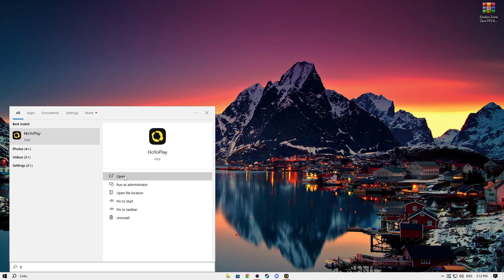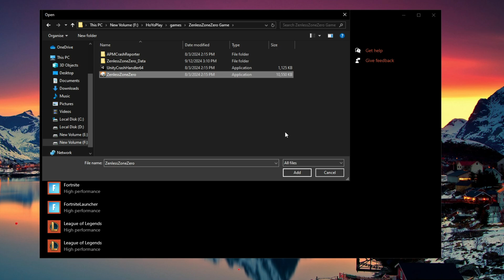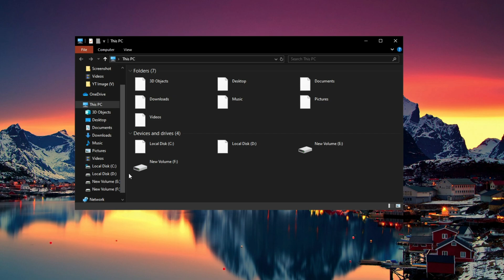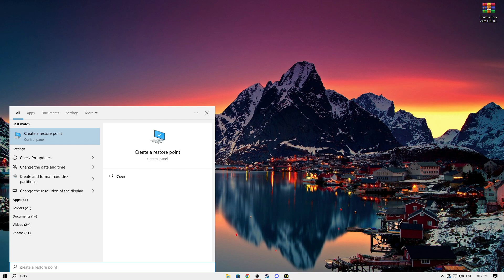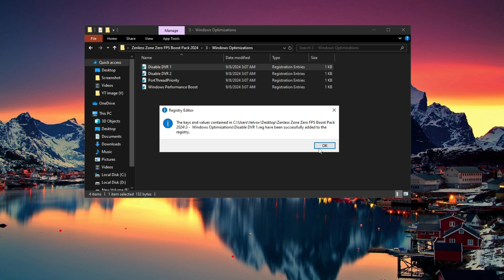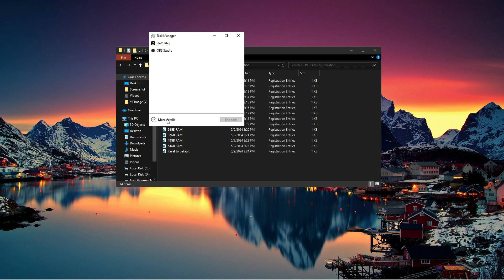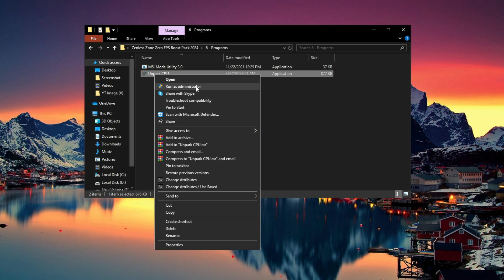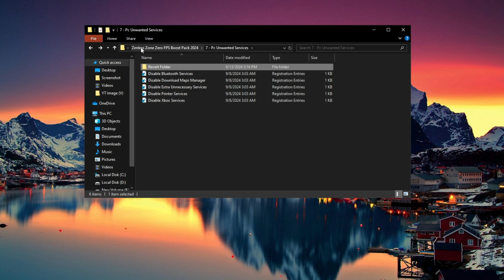🔧How To Boost FPS, FIX Lag And FPS Drops In Zenless Zone Zero✅| Low End Pc | Best Settings!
zenless zone zero fps boost // zenless zone zero // zenless zone zero best settings

In this Video, shows you how to optimize Zenless Zone Zero, Boost FPS, Fix FPS Drops, Fix Zenless Zone Zero low FPS & shuttering on any PC to get the Better FPS and performance. Using these methods will significantly Boost Zenless Zone Zero Game FPS. This guide is working on any Low-end to High-end systems. By the end, you should have a High, smooth & Maximum Possible FPS with this Best Zenless Zone Zero Game settings.

0 Ping Guide : how to get 0 ping in fortnite Chapter 4 Season 4 ( Easy Method )

Video Title: 🔧How To Boost FPS, FIX Lag And FPS Drops In Zenless Zone Zero✅| Low End Pc | Best Settings!

Velvox